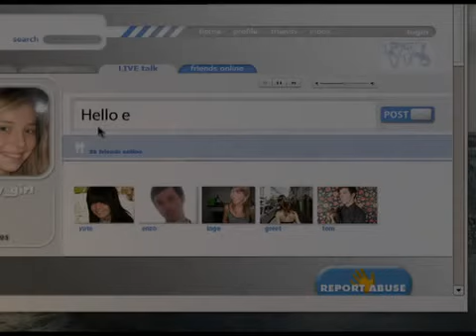Harcélement en ligne (version longue)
Campagne de sensibilisation de la commission européenne sur le cyberbullying